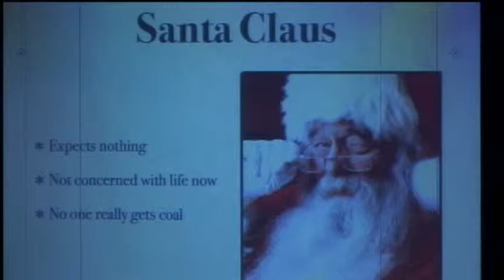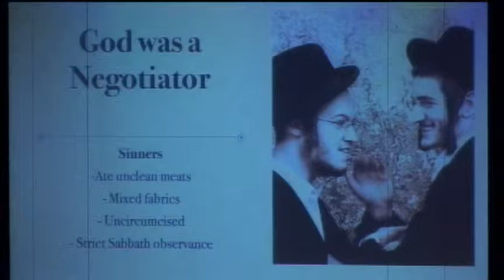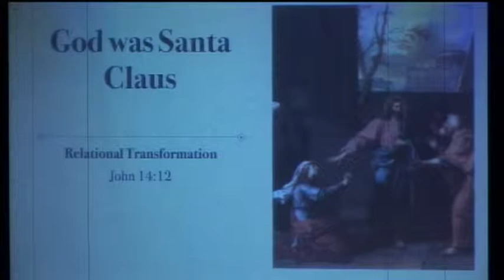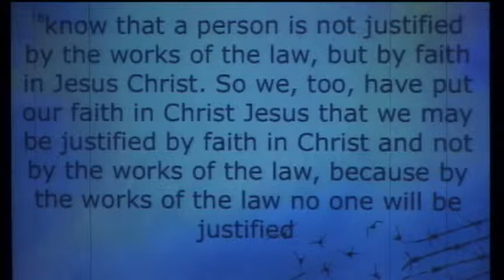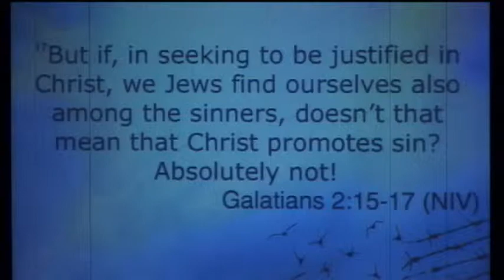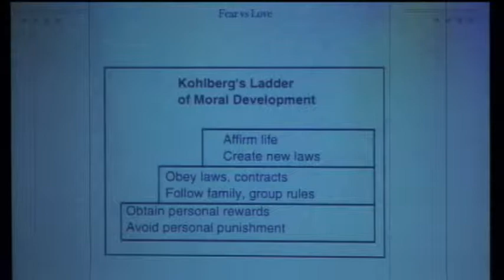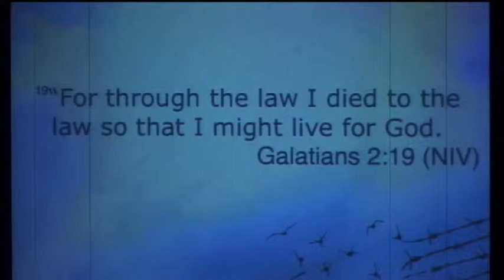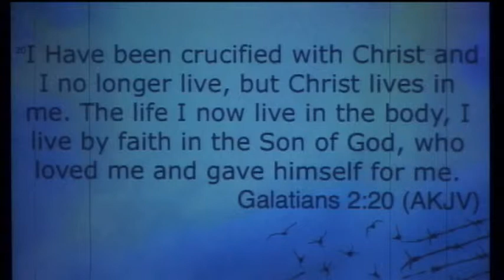Santa Claus, Negotiators, and a God that Teaches Dance